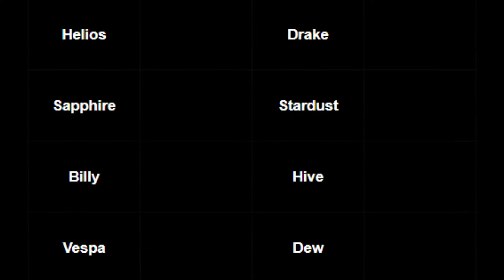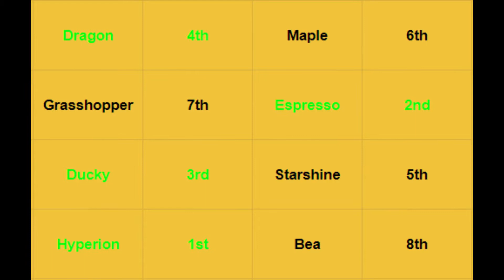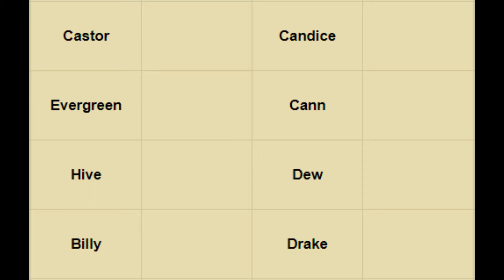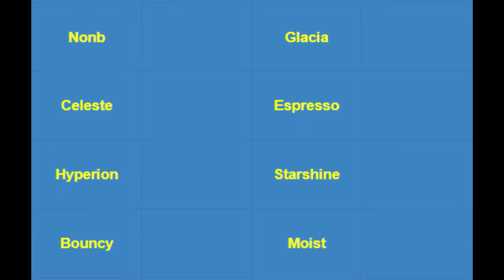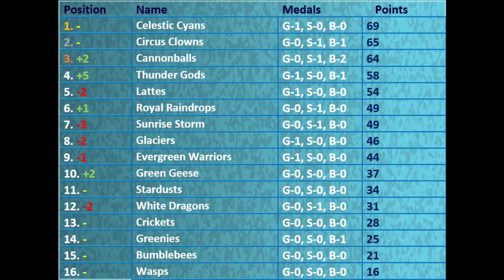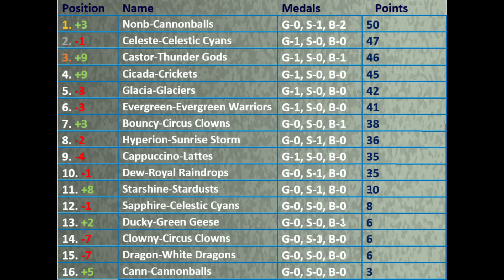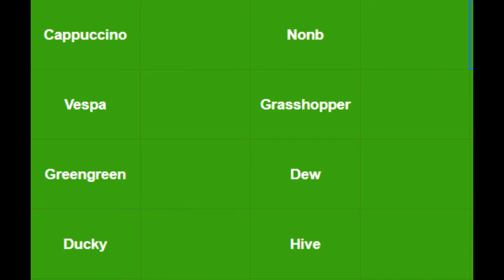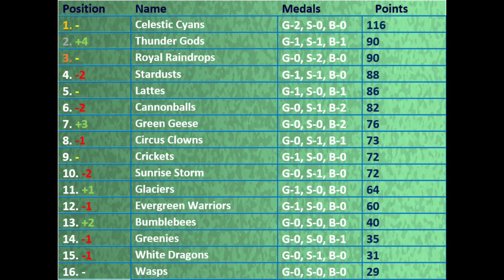Funnel Tournament Season 2: All Races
Welcome to the Funnel Tournament Season 2 all races compilation!

Timestamps:

0:00:00 - Race 1: Cannonball Cove
0:07:15 - Race 2: Buzz Bowl
0:14:05 - Race 3: Latte Lane
0:20:33 - Race 4: The Parthenon
0:27:23 - Race 5: Raindrop Peak
0:34:24 - Race 6: Greenie Expressway
0:42:38 - Race 7: Cricket Circuit
0:49:50 - Race 8: Winding Woods
0:56:39 - Closing Ceremony